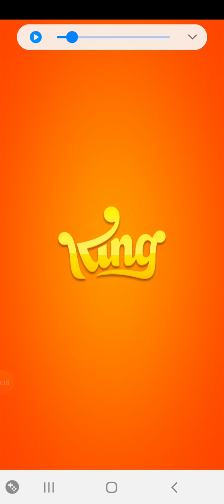Farm heroes super saga level60 / farm heroes saga / pdl game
Adventure through this Farmtastic puzzle game while collecting as many Cropsies as you can! Help Fidget the squirrel collect his nuts, harvest adorable Super Cropsies and go on a puzzle quest to meet exciting new Farm Heroes. Be careful on your adventure and watch for Rancid Raccoon, he will pop up and try to stop you when you least expect him...

Farm Heroes Super Saga features:
Match 3 Games - Easy to Play, Challenging to Master
• Fun game with Farmtastic puzzles with new game modes
• Match 3 games with hundreds of levels for hours of fun!
• More fruit and veg to harvest; grow the biggest Cropsies and will the Country Show

Farming Fun – Switch, Connect & More
• Switcher gameplay – Match 4 fruit or veg to grow Super Cropsies!

Connect to Online Leaderboards
• Connecting online through Facebook lets you compare scores with friends on the leaderboards and save your farm adventure on mobile and tablet devices